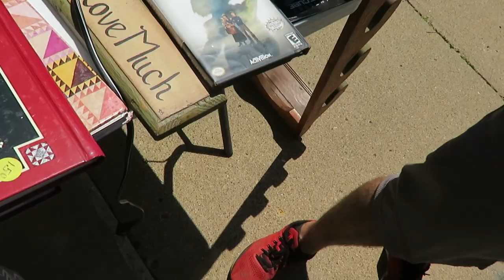YARD SALE WITH ME | So many vintage items! + HAUL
I am taking you on a yard sale adventure with me again!  At many of the sales I saw vintage/antique treasures.  I also share a mini haul at the end.